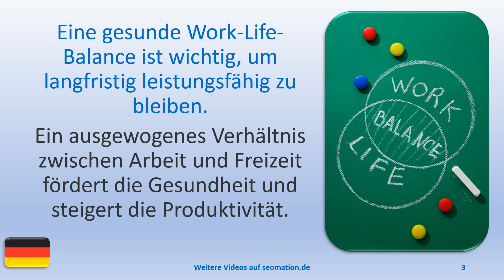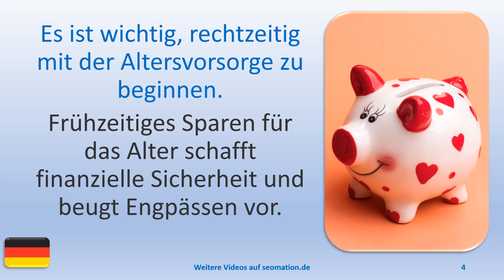❗3 Dinge, die wichtig sind.❗019❗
❗WICHTIG❗

A
✅aber✅abgehalftert✅abgeriegelt✅abgeschlossen✅abweisend✅allein✅allergisch

L
✅lediglich✅legendär✅legitim✅lehrreich✅limitiert✅lückenhaft✅luftig✅luxuriös